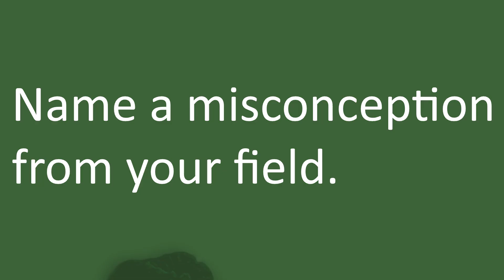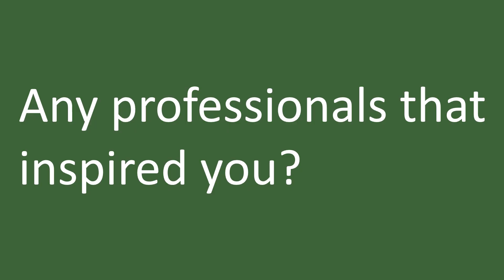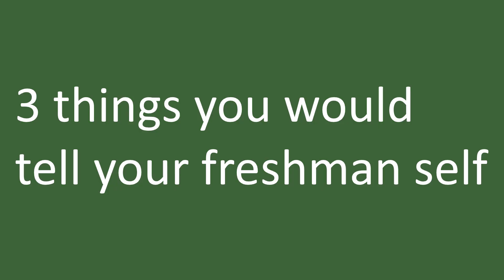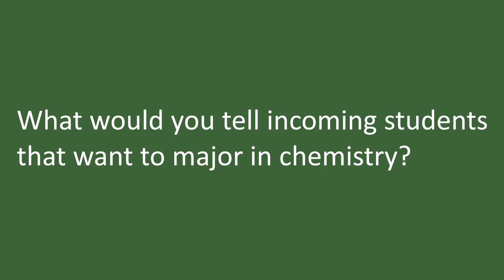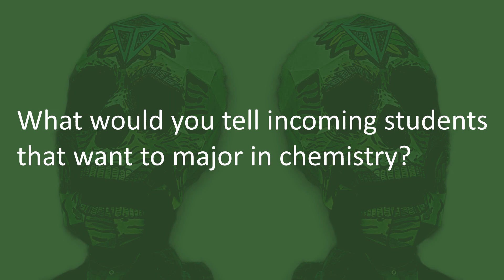Mechanical Engineering and Chemistry | UTD Student Perspective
IG of my work: @hafid.image
Personal: @heythatshafid

Music